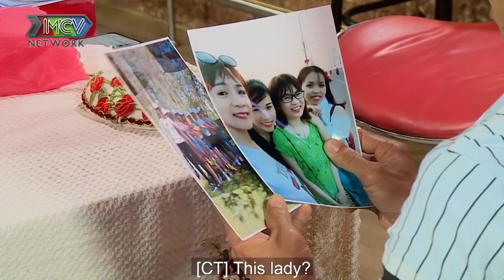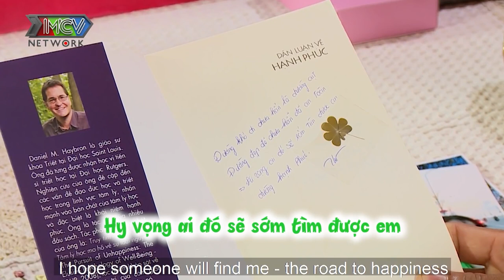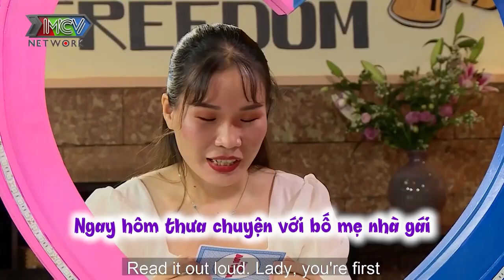XUỐNG SÀI GÒN TÌM VỢ chàng ĐẠI GIA PHỐ NÚI tuổi 30 bị HOTGIRL CAO NGUYÊN thách cưới 200 TRIỆU